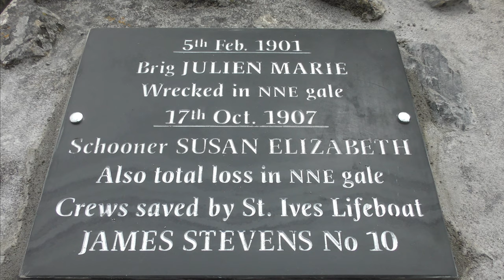PORTHMINSTER BEACH SHIPWRECK PLAQUES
Plaques placed at Pedn Olva in summer 2021 recalling early 20th century shipwrecks and rescues by St Ives lifeboat James Stevens No. 10, now back in the harbour and running historic trips in the bay

LIZZIE R. WILCE & MARY BARROW

At about 9.15 p.m. on 7 January 1908 during a heavy NW gale, Lizzie R. Wilce was seen heading for the harbour. She missed the entrance and was driven ashore off Pednolver Point. Within 15 minutes RNLI lifeboat James Stevens No. 10 was launched. The crew of 5 were rescued with some difficulty in the teeth of the gale and taken safely to the harbour at around 10.30
Due to the heavy swell in the harbour JS 10 could not be rehoused until 2 a.m. Lizzie R. Wilce of Falmouth was bound from Swansea to St Malo with a cargo of coal but was a total wreck.
About three hours after she had been rehoused, so 5 a.m. on 8 January, the lifeboat was again called out to the assistance of Mary Barrow (of Barrow), caught in a gale while carrying coal from Swansea to Cowes, Isle Wight.

When 3 miles off Trevose Head the ship lost nearly all its canvas and drifted helplessly towards St Ives where it beached. The lifeboat anchored and veered down to the wreck. After considerable danger in the very heavy sea, the five men on board were rescued and taken into safety. Mary Barrow was refloated 7 days later and returned to service for another 20 years before sinking off the Isle of Wight.

SUSAN ELIZABETH

Schooner Susan Elizabeth was en route to St Ives with a cargo of coal when it encountered gale-force conditions. Alerted by telegraph, the St Ives RNLI lifeboat that it was on its way. However, due to the tide and conditions it was replaced its carriage - at which point the Susan Elizabeth came into view, low in the water with most of her sails shredded. As it was clear the schooner could not make the harbour and was drifting towards Porthminster beach the lifeboat was relaunched. The schooner struck at low water and as the tide rose, the seas came high over the ship, with the crew seeking refuge on the bows until recused by James Stevens No 10. The incoming tide and the strength of the wind eventually threw the ship onto her beam end. The topsail caught by the crest of a wave and she was dismasted. The remains of the wreck were dynamited two years later.

JULIEN MARIE

James Stevens No. 10 was launched at 5.15 a.m during a strong NNE gale, saving 6 men and a dog on French Brigantine Julien Marie.

Over 500 St IVES videos and here in more manageable chunks